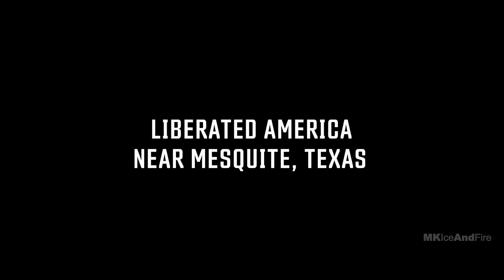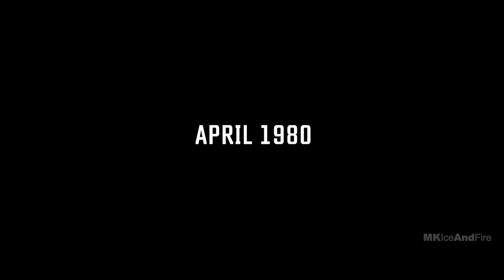WOLFENSTEIN YOUNGBLOOD All Cutscenes Movie Full Story [1080p HD]